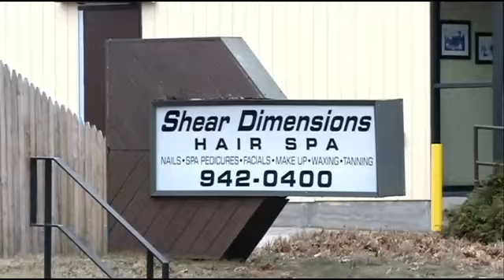Man robs Cranston salon, hijacks car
Police say the man is a black male in his mid to late 30s.